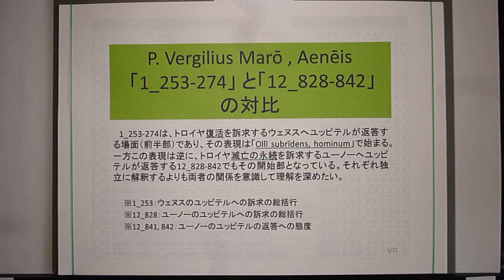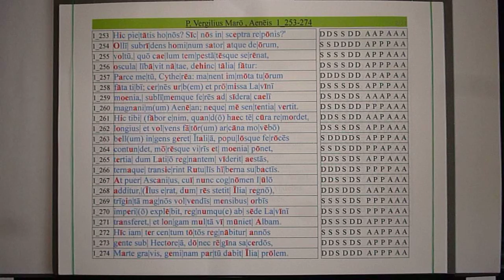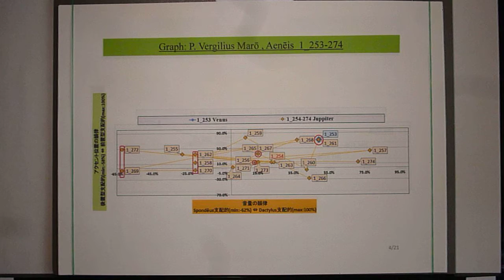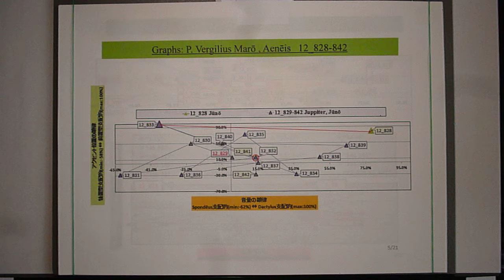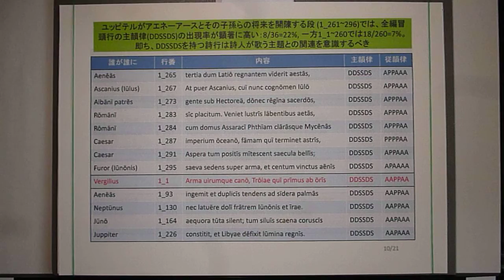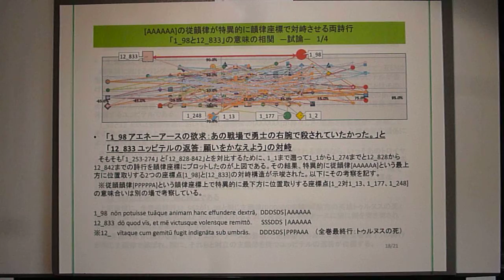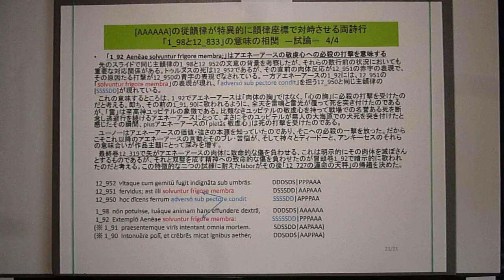Recitation: Aenēis 1_253~274 vs 12_828~842：ﾘﾝｸﾞｺﾝﾎﾟｼﾞｼｮﾝ部の解釈：特徴的韻律を切り口に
―和訳―
【1_253　これが神から授かる栄誉なのですか、神意を守り抜くことへの。このようであっても、あなたは我らを王権に戻すと言うのですか。】
【1_254　このような女神に、微かな笑みを浮かべ、人間の血筋を、そして神々のそれをも始める者は、】
【1_255　次のような眼差しを向けて、即ち、空を、嵐を静めて晴々とさせるように、】
【1_256　娘に軽く接吻した。続けてこのように話し始める。】
【1_257　恐れに身をゆだねるな、キュテレーア。お前の身内に関わるそれは不動のままだ、】
【1_258　即ちお前にとっての至高の神意は。お前は都を見出すことになるのだ、つまり約束のﾗｰｳｨｰﾆｳﾑの】
【1_259　城塞を。そしてまた彼の者を高々とお前が天の星々へと引き上げるだろう。】
【1_260　恐れを制した偉大な敬虔心のアエネーアースを。私の決定は変わることがない。】
【1_261　お前にとってのこの者は...、ここで私はこれを告げることとしよう、それと言うのもこのような不安がしつこくお前を苦しめるからだが、】
【1_262　これまでより先のことを。言わば不動の神意を動かそう、即ち神意の秘めたる巻物を広げることとしよう。】
【1_263　彼の者は激烈な戦争をイタリアの地で行うことになる。そして荒々しい民族を】
【1_264　打ち砕くだろう。そうして慣習を人々に定め置き、また城塞を据え置くことになる。】
【1_265　そこに至るに、三度目の夏にてラティウムの支配をやり遂げるであろう、】
【1_266　言わばルトゥリ人が屈服するまでに三度の冬を陣営で過ごすことになる。】
【1_267　それに対して息子のアスカニウス、その者へは今はイウ―ルスという添え名が】
【1_268　付いているが、その添え名はかつてイーリウムの創建者イールスであったのだ、その地に国が存立していた間は、即ちかつてのイーリウムの領土に、】
【1_269　さてその者は、（シルウィウスをもたらすアエネーアースとラーウィーニアの）然るべき月の巡りから始まり、三十回の大いなる太陽の循環の期間を】
【1_270　統治の座にあって満すであろう、そうしてその後、王国をラーウィーニウムの町から】
【1_271　移すことになる。そうして大いなる力で長く続く強いアルバの城塞を築くだろう。】
【1_272　ここで実にまるまる三百年にわたって統治が】
【1_273　ヘクトルにも繋がる血筋の下で行われることになる。そうした後、巫女たる王女が、】
【1_274　ユッピテルとユーノーの子であるマルスによって懐妊し双子を出産するだろう、その王女イーリアが、即ちイーリウムの女が未来へとその子孫を生み出すのだ。】

【12_828 沈んでしまったのです。これからも沈んだままにされますように、その名と共に、トロイヤは。】
【12_829 そのような女神に微かに笑みを浮かべ、人間と世界を再構築する者は、】
【12_830 「お前はユッピテルの女兄弟であり、つまり私と同じくサートゥルヌスの子の一人であるが、】
【12_831 怒りを何とも大きく胸の内で逆巻かせることよ、その荒波を、】
【12_832 だが、それを制し下においてほしいのだ、もはや神意とたがい成就せぬ、その思いの生み出した激情を。】
【12_833 私はお前の望むものを与えよう。つまりお前はその要求を勝ち得たのであるが、喜んで私の真意を紐解こう。】
【12_834 イタリア人は父祖からの言葉と慣習をそのまま保つだろう。】
【12_835 また彼らの名前も今あるようにこれからもあるだろう。トロイヤ人は血肉を通して彼らと混じり合いそれ程までの数の彼らの中に】
【12_836 埋没するだろう。トロイヤ人の慣習や敬神のあり様は、】
【12_837 イタリア人に付け加えるとしよう。その上で、私は全体を一つの口を持ち一致団結したラティウム人としよう。】
【12_838 このようにしてイタリア人と混和し、あの血筋によって立ち上がる民族は】
【12_829 人間を越え、そして神々をも至高の神意への忠誠心において越えて突き進むのであり、それをお前は見ることになる。】
【12_840 そのとき、お前の神威の栄光を同等に称えるいかなる民族も、彼らの他には存在しないことになる】。
【12_841この言葉にうなずいたユーノーは、喜びつつその心を眼前の事からそらした。】
【12_842そうこうする間に、女神は天界を退去し、雲を後にする。】

―考察―
1_253-274は、トロイヤ復活を訴求するウェヌスへユッピテルが返答する場面（前半部）であり、その表現は「Ollī subrīdens, hominum」で始まる。一方この表現は逆に、トロイヤ滅亡の永続を訴求するユーノーへユッピテルが返答する12_828-842でもその開始部となっている。それぞれ独立に解釈するよりも両者の関係を意識して理解を深めたい。※1_253：ウェヌスのユッピテルへの訴求の総括行　※12_828：ユーノーのユッピテルへの訴求の総括行　※12_841, 842：ユーノーのユッピテルの返答への態度

スライド順を以下に示す
【1_253~274を中心に抽出したスライド --- 9/21】【前記中、特にDDSSDSの高頻度の意味を考察したスライド --- 10/21】【12_828~842を中心に抽出したスライド --- 11/21】【前記中の韻律の意味を考察したスライド --- 12/21】【前記中の韻律と意味内容が強く示唆するユーノーの「改心」の真偽を考察したスライド --- 13/21】【ユーノーのトロイヤ人殲滅の執拗さの理由と作品世界の考察 --- 14/21~17/21】【[AAAAAAの]従韻律が特異的に韻律座標で対峙させる両詩行「1_98と12_833」の意味の相関 ---18/21~21/21】

【9/21 スライド表題：同じ主（および従）韻律が訴求と応答を繋いでいる事例　1_253~274を中心に】【10/21 スライド表題：ユッピテルがアエネーアースとその子孫らの将来を開陳する段 (1_261~296)では、全編冒頭行の主韻律(DDSSDS)の出現率が顕著に高い：8/36=22%, 一方1_1~260では18/260=7%。
即ち、DDSSDSを持つ詩行は詩人が歌う主題との関連を意識するべき】【11/21スライド表題：強い関係※)の主（および従）韻律が訴求と応答を繋ぐ事例 　12_828~842を中心に　※D/S配列が同一（呼応）、その流れが逆向き（反転）、その配列がD/S入替（対立）】【12/21 スライド表題：12_828~842を中心とする特徴的韻律を持つ詩行の意味】【12/21 スライドの各節の見出し：12_823→835→837でのD/Sの流れの反転の意味：因果の反転|| 12_828の請願を受諾する内容の12_833の主韻律が請願のそれに完全に対立し、かつ従韻律が「AAAAAA」と最高度にA的すなわち神々しさ最高である事の意味：相矛盾する事の弁証法的統合であり至高神ユッピテルはその象徴|| 12_818のユーノーの今の行為と12_839でユッピテルが予言するユーノーの将来の行為が対立の主韻律を持っていることの意味：背景にあるユーノーのこれからの企図へのユッピテルの諭しと警告】【13/21 スライド表題：ユッピテルの12_832「summite furōrem 」にユーノーが12_841で主・従韻律の一致を伴って「adnuit 」した様は「 ūnō ōre 12_837」のように強力だ。それでもなお、ユーノーはカルタゴ戦争をしかけ「10_12　cum fera Karthago Romanis arcibus olim」、ローマ内戦でアウグストゥスと戦争する。】【13/21 スライドの重要記述：8_679 はアウグストゥス・カエサルが偉大な神々をも「et magnīs dīs」伴ってアクティウムの海戦に臨む場面であるが、この「et magnīs dīs」が第5脚・第6脚を形成する。しかし、ここでそれらの詩脚が正韻律では「SS」、従韻律では「PP」となり、正韻律の第5脚を「D」とし従韻律の第5脚・第6脚を「AA」とするという韻律ルールを破っている。これは最大級の破格である。詩人はこの最大級の破格に何の意味を込めたのか、そのヒントがアクティウムの海戦のもう一方の立役者クレオパトラを描写する8_696の主韻律「SDDDDS」にあると考える。それと言うのも、「SDDDDS」は少なくとも1_1~1_296では4か所に出現するが、それら全ては背景にユーノーがいてアエネーアースおよびその子孫を攻撃する場面なのである。ユーノーはクレオパトラの側にいて、アウグストゥス・カエサルを支える「et magnīs dīs」には入っていないと考えられる。】【14/21-17/21スライドの表題：ユーノーのトロイヤ人殲滅の執拗さは何を意味するのか　―試論―】【14/21-17/21スライドの各節の見出し：作品主題として「1_8~1_11」にこの事は歌われる|| ユーノーのパリスの審判に敗れた深い憎しみ|| ユーノーのカルターゴーびいき||弁証法：先のスライドでは語詞の意味とその韻律の効果を併せて考察し、ユッピテルは至高神としての弁証法の「合」を象徴すると考えた。ならばユーノーは「正」ではないのか。そしてこの場合、ウェヌスが「反」と位置付けられる。||「正」たるユーノーは社会秩序の守護神||社会の激動時に「社会秩序の守護神」たるユーノーのFurorが解き放たれるかもしれない||「反」たるウェヌスはamorの守護神|| omnipotensは秩序の再構築者だけでなく守護者にも使われる||それはユッピテルの設計図の中に既に組み込まれている||「1_1 Arma virumque canō, ...」と詩人が歌いかける人々の射程は詩人の同時代人のみならず、21世紀を含む永劫の未来の人々である】【18/21-19/21スライドの表題：[AAAAAA]の従韻律が特異的に韻律座標で対峙させる両詩行「1_98と12_833」の意味の相関　―試論―】【18/21-21/21スライドの各節の見出し：「1_98 アエネーアースの欲求：あの戦場で勇士の右腕で殺されていたかった。」と「12_833 ユッピテルの返答：願いをかなえよう」の対峙|| 1_98と12_833の主韻律は第1脚から第4脚までがD/S入替の対立関係にある|| 12_952の主韻律は1_98と同じである|| 1_98と12_833と12_952の主韻律は英雄同士の立場を入替えての願望の実現を意味する|| 「1_92  Aenēae solvuntur frīgore membra;」はアエネーアースの敬虔心への必殺の打撃を意味する】
以上